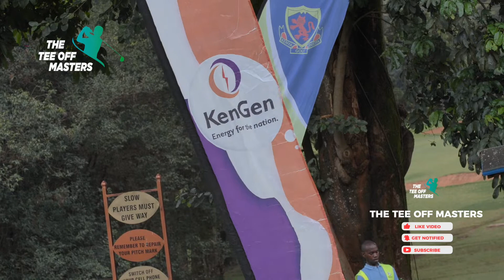Karanga Wins Kiambu Open 2022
Michael Karanga wins the inaugural Kiambu Open at the Kiambu Golf Club course on November 20, 2022.